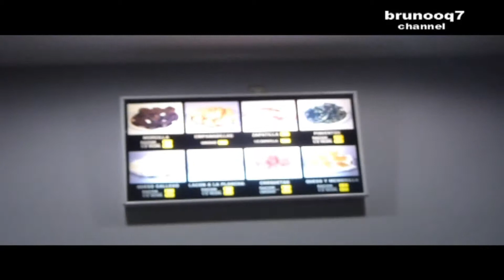Tosta de lacón y queso de tetilla Zapatilla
Bar Melo´s: croquetas, zapatillas, empanadillas, pimientos del padrón